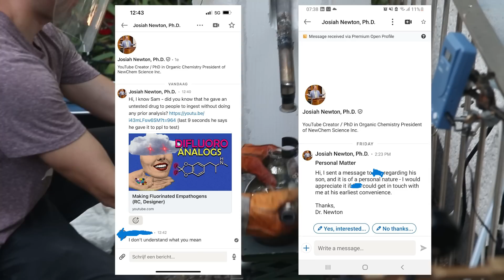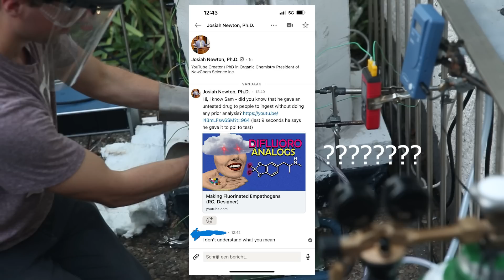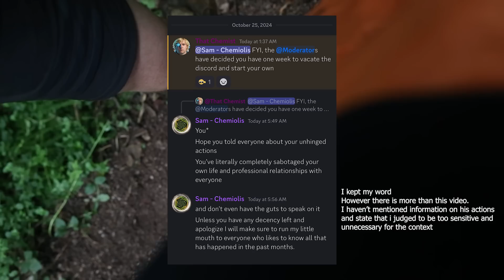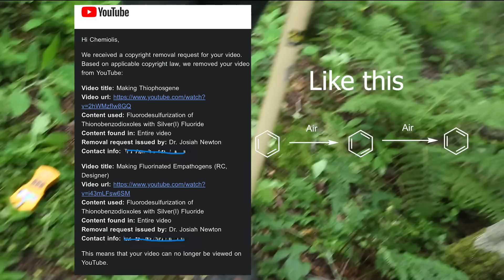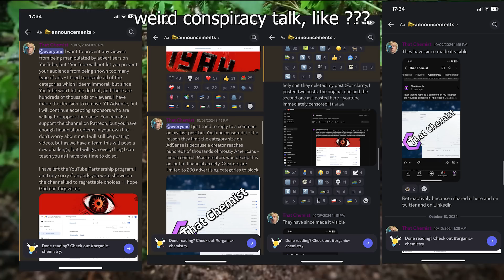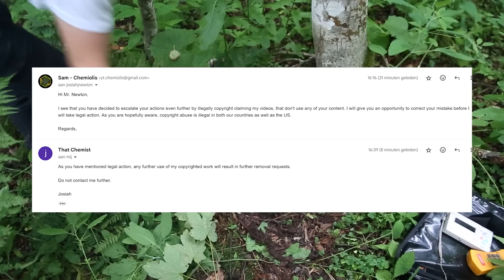That Chemist (Josiah Newton) is a Fraud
It is impossible for a researcher to hold copyright to a chemical reaction. Two of my videos (update: now 3) were claimed in which no content of his was used. This means copyright abuse which is illegal. Skip general context go to 3:10